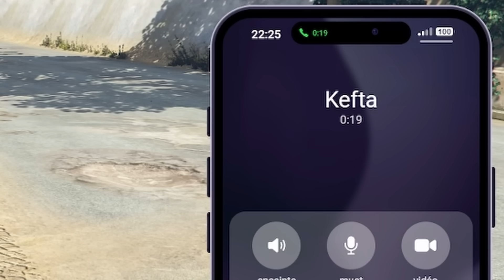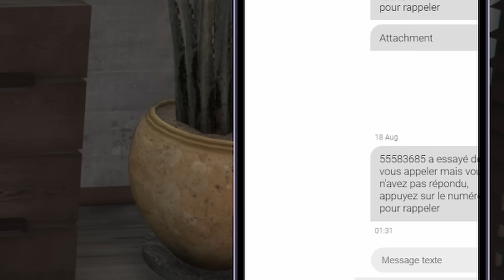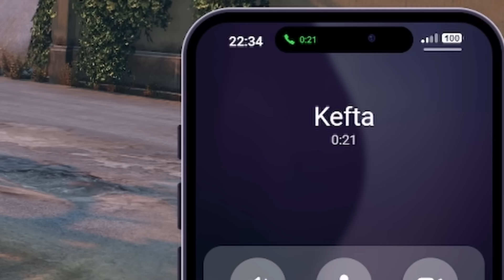NOTRE PREMIERE VICTIME ! ( GTA RP )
Suite des aventures GTA RP sur vision WL

Merci à @GamingoReplay et @LykosTW